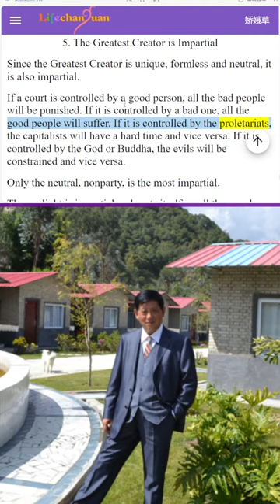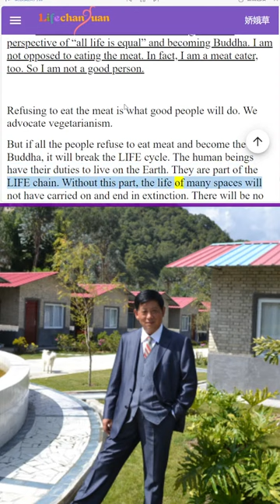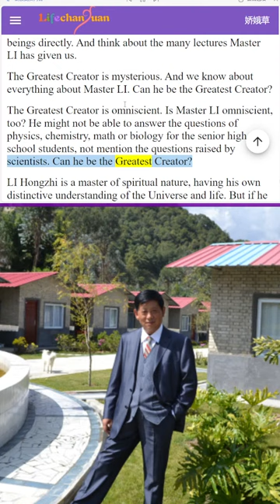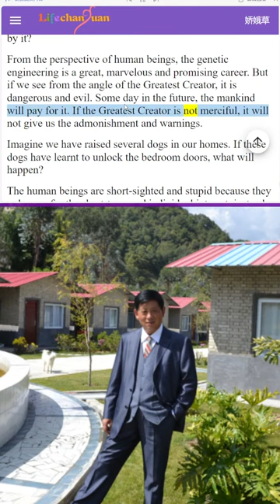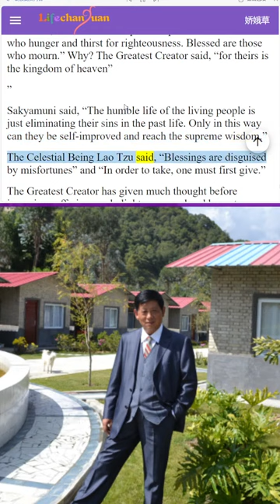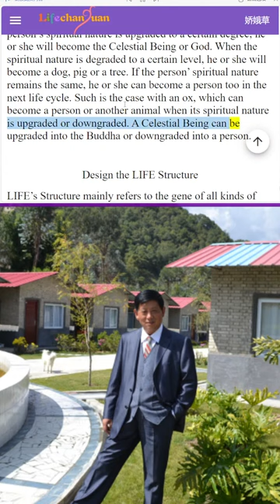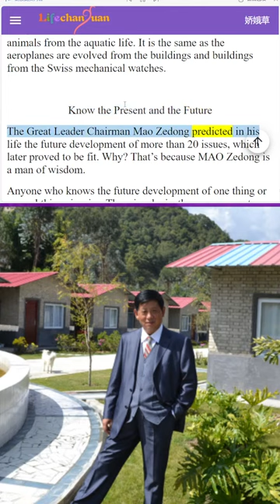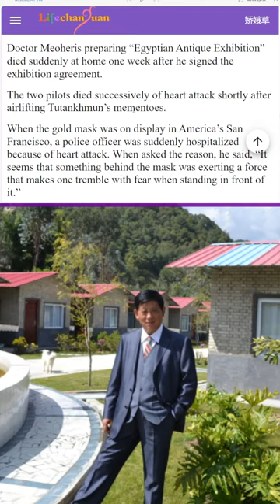【The Greatest Creator】Eight Features of The Greatest Creator（2）